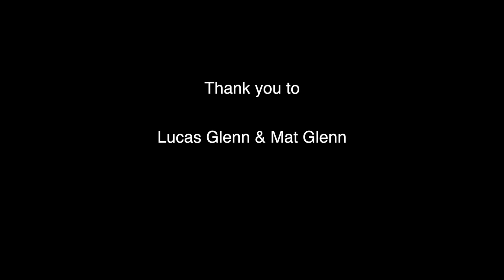Creative Growth Centre for Spiritual Nourishment at the Kelowna Art Gallery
Video interview with artist Lucas Glenn, to accompany the exhibition, Creative Growth Centre for Spiritual Nourishment, Lucas Glenn and Mat Glenn, at the Kelowna Art Gallery, October 19, 2019 to May 2020.
Kelowna, BC, Canada